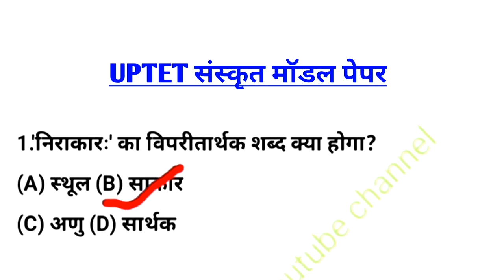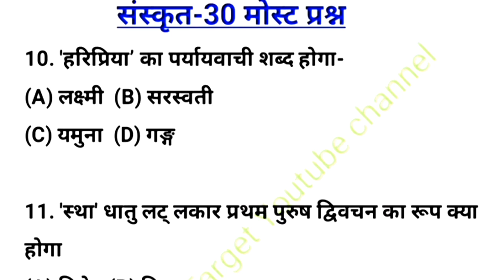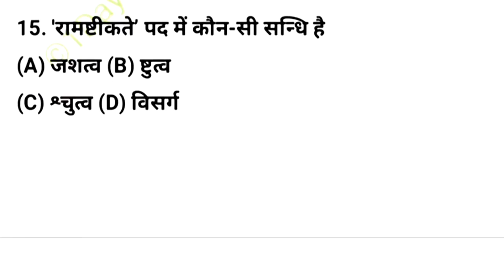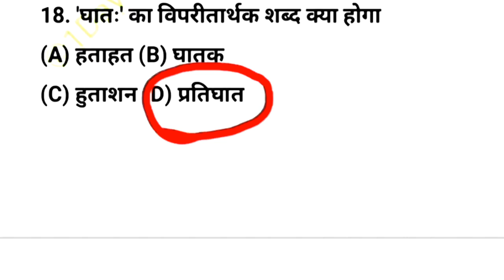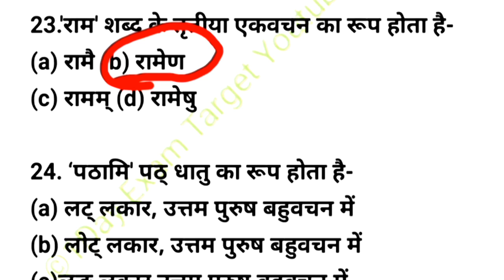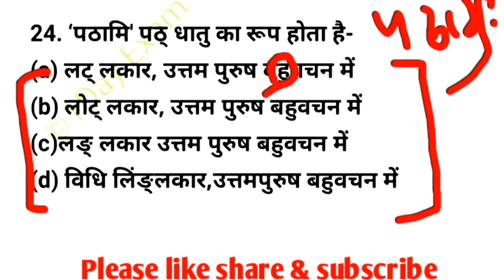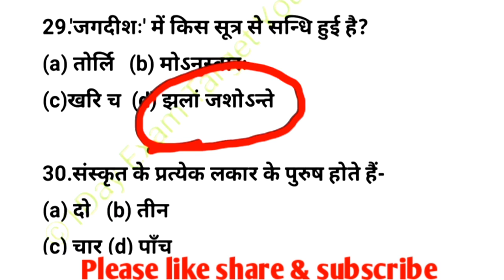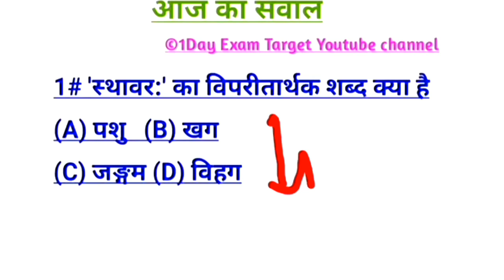UPTET_CTETसंस्कृत_मॉडलपेपर।।sanskrit model paper।।संस्कृत के 30 मोस्ट प्रश्न।।1dayexamtarget